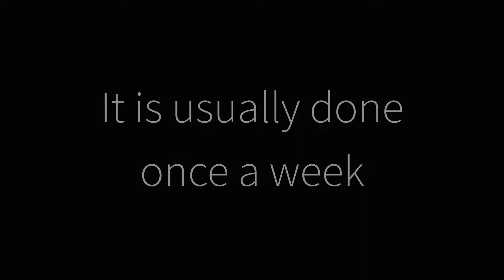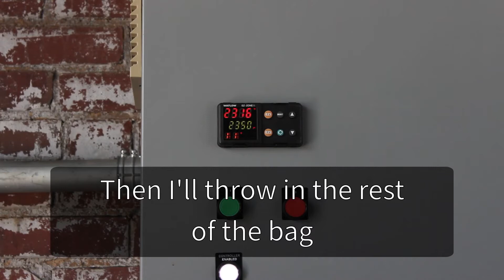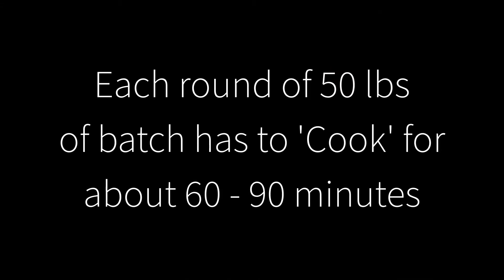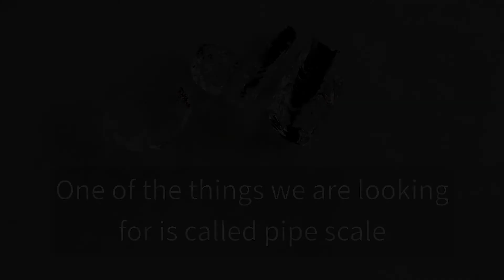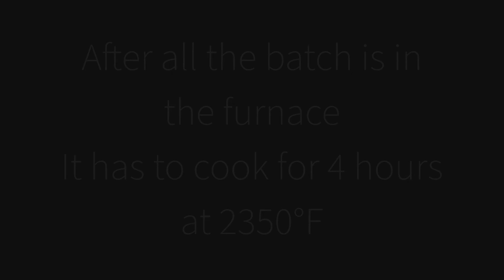ECU GlasStation: Charging a Glass Furnace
There's a lot of work that goes on in a glass studio to keep it running.  One thing that we have to do every week is 'Charge' or refill the furnace.  Perhaps not as exciting as glassblowing, but a critical job nonetheless.  I'll show you the way we refill our furnace and make glass starting from the raw materials.

The East Carolina University's GlasStation is part of ECU's School of Art and Design.  It is located off campus in the city of Farmville, NC and offers students the opportunity to learn Glassblowing and the Contemporary use of glass as an artist's material.

In addition to the college classes, we also offer classes for the community and do scheduled public demonstrations so everyone can have the opportunity to try and experience glass.